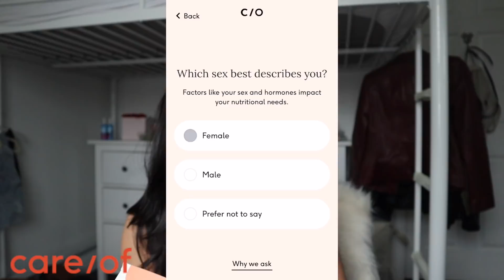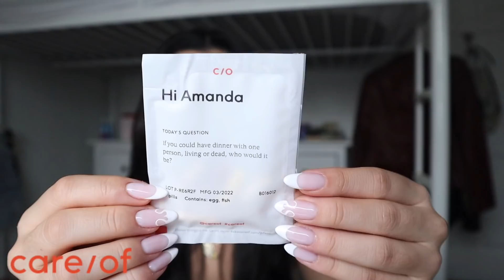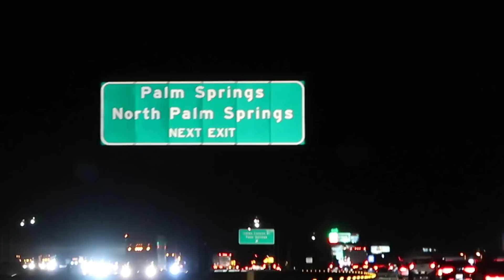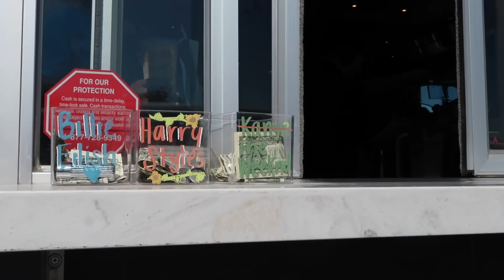weekend vlog: Revolve Fest & Palm Springs trip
FOLLOW MY FRIENDS:
Annabelle: @AnnabelleHam
Anna: @AnnaHeid
Autumn: @autumngruber6933